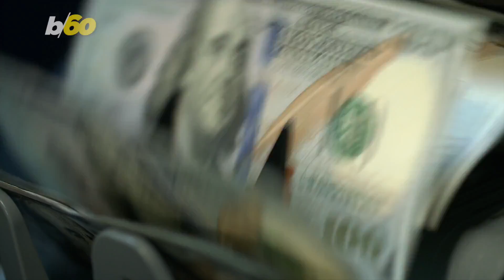‘Game of Thrones’ Star Wants to Eat Dinner With You in Exchange for Coronavirus Relief Donations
It’s one thing to have dinner and be seated at the head table.

But your next chair could be a throne.

“Game of Thrones” star Emilia Clarke wants to eat dinner with you!

Variety says 12 lucky people will get to eat dinner with the Mother of Dragons.

It’s all to raise money for coronavirus relief efforts.

Clarke already has a charity called Same You, which helps people recovering from brain injuries and strokes.

But she knows hospital beds are in enormous demand right now.

So, the new initiative is to make beds available for coronavirus patients and help people recovering from brain injuries at home in order to free up more beds.

Clarke is hoping to raise over $300,000.

The donor dinner is a virtual one.

Clarke says they’ll all cook together, even though she admits she can’t really cook.

Only this time, they’ll have to do the chopping with knives instead of swords.